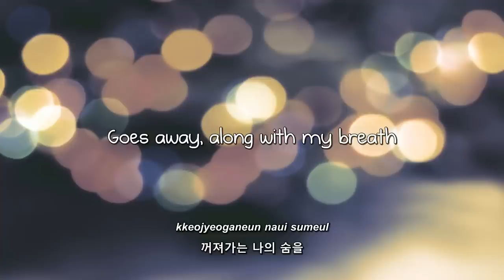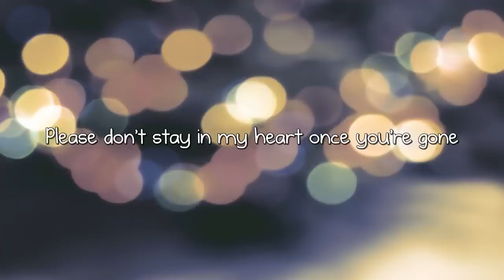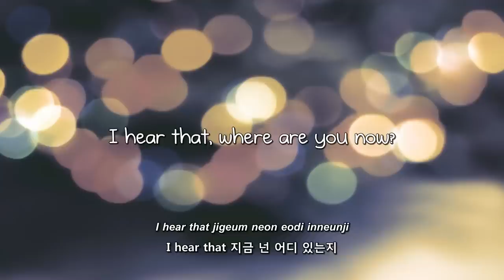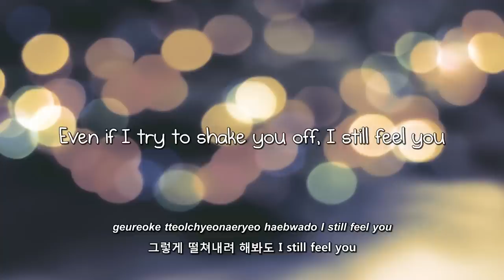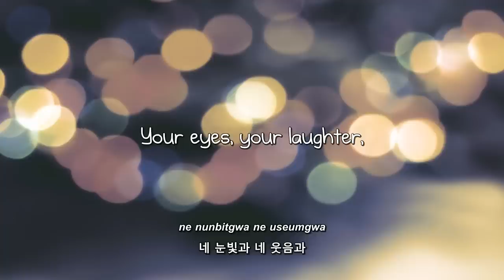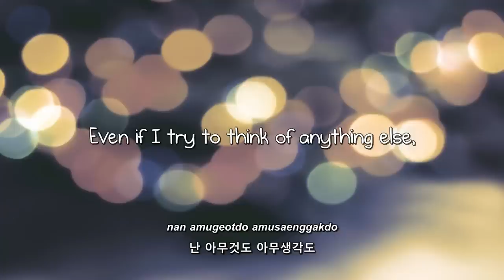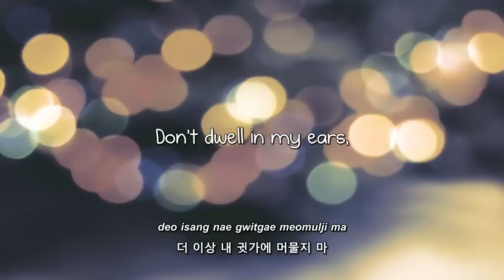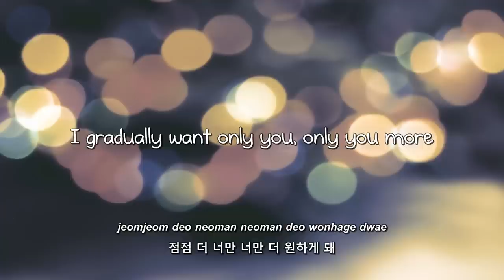SungGyu- Because lyrics [Eng. | Rom. | Han.]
Han: MelOn
Trans: flowinglyrics